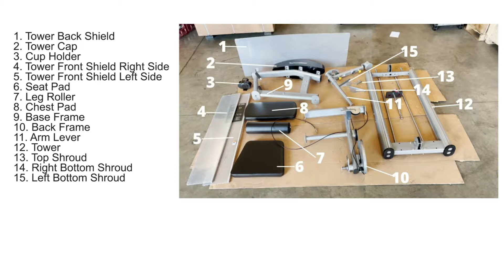BodyKore Installation Video: GR608 Leg Prone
Follow along as we put together the BodyKore GR618 Leg Prone.  The Leg Prone is a Selectorized Cable Machine that targets the glutes and hamstrings.  The BodyKore Leg Prone is a fully commercial unit with 220lb Weight Stack.

BodyKore is a commercial equipment manufacturer and supplier that specializes in designing home gyms. Our product line includes cable machines, squat racks, leg presses, benches, functional training equipment, dumbbells and weights, spin bikes, and much more. We offer full installation and consultation for your gym needs.